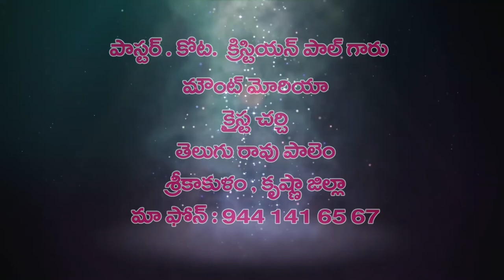22 7 2021 christian paul garu